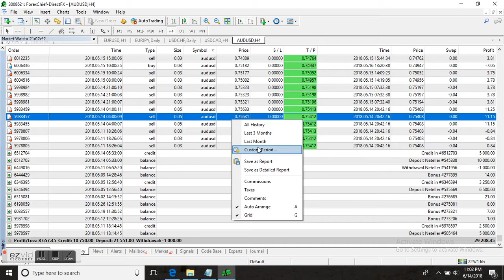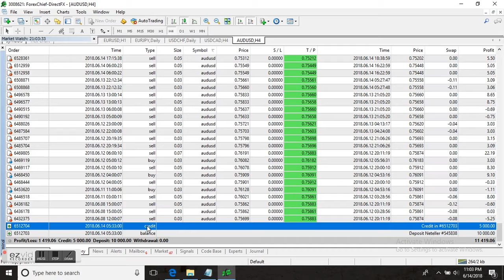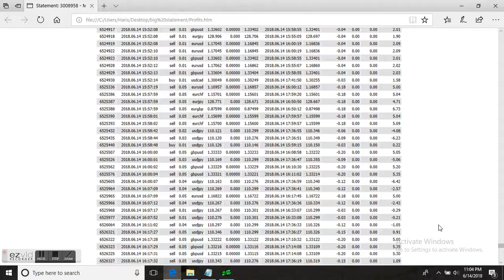Very Profitale Forex ATM Machine EA 2018 Running on Live Account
Very Profitable Forex ATM Machine EA Running on Live Account. Lifetime license.